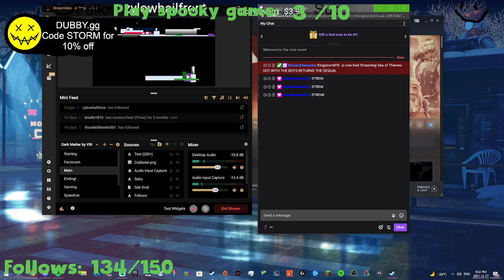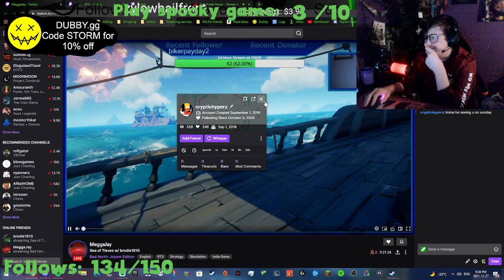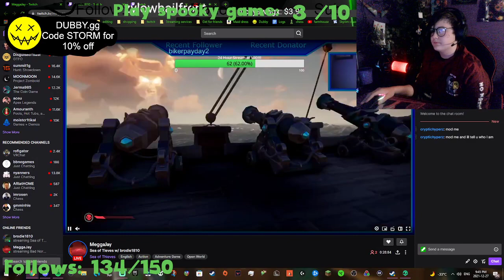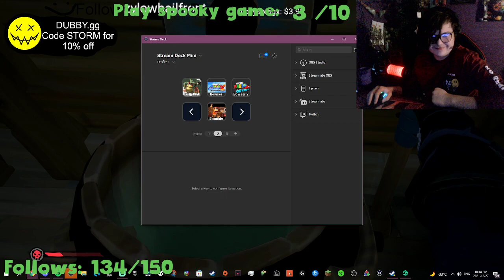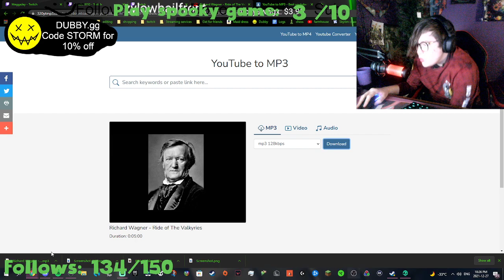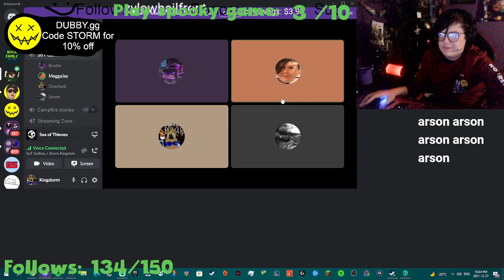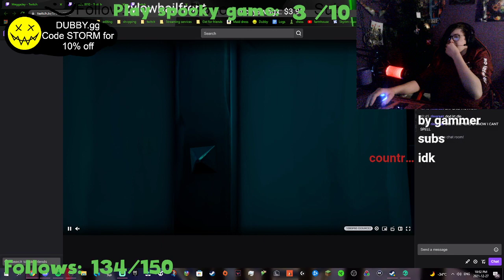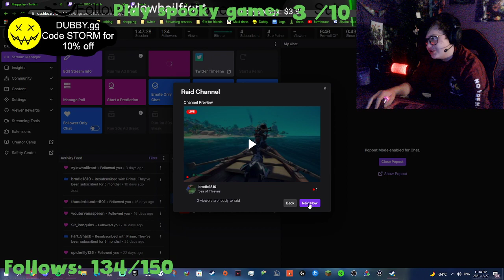The most chaotic ship in the sea of thieves / VOD 65